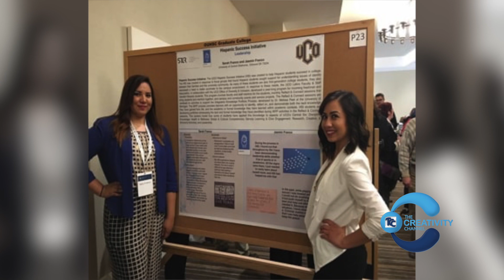Temas en Tulsa - Dr. Guillermo Martinez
Oriundo de Pitiquito, Sonora, el Dr. Guillermo Martinez-Sotelo nos habla de la nueva iniciativa que han emprendido él y sus colegas en UCO. Este grupo impulsa a estudiantes latinos a tener éxito en esa transición que puede ser complicada para muchos.